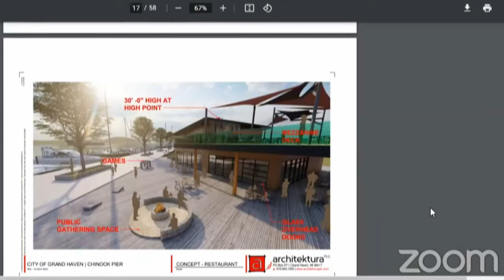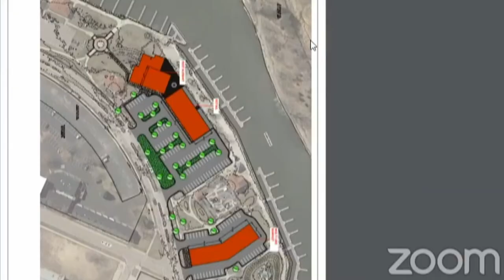Grand Haven leaders, developers answer community questions on Chinook Pier proposal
The entire project based on this proposal would cost $2.5 Million, and if city council wants to move forward, construction could start as early as next year.